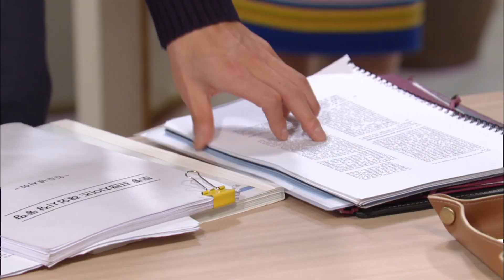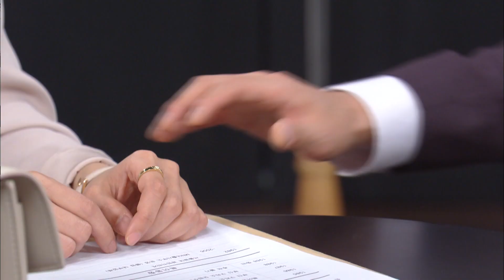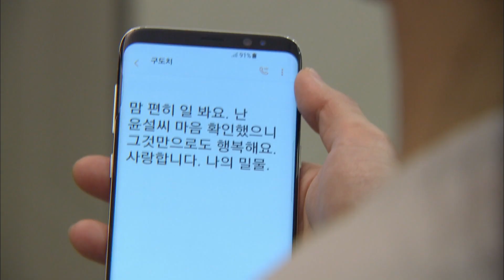Unknown Woman | 이름없는 여자 – Ep.30 [ENG/2017.06.14]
- Ep.30 : Muyeol tries to report Yun Seol to the police for prison break as he is sure that she is Yeori so Seol acknowledges that she is Yeori. Dochi doesn't know of the situation and confesses to Seol.